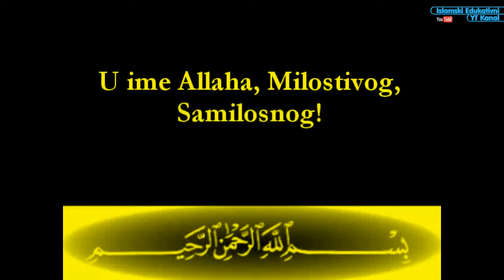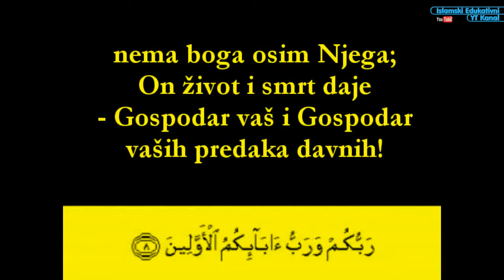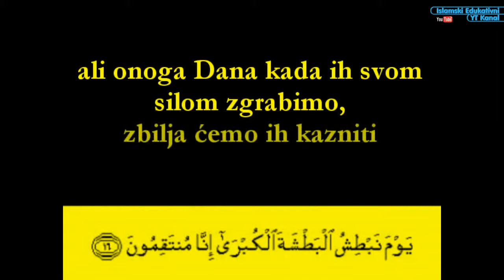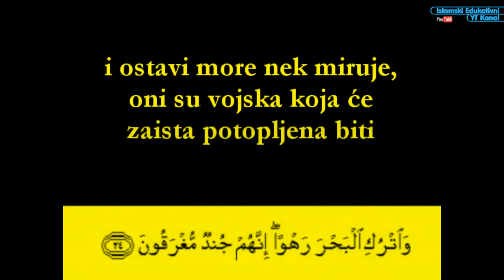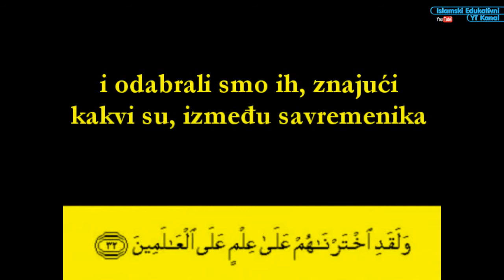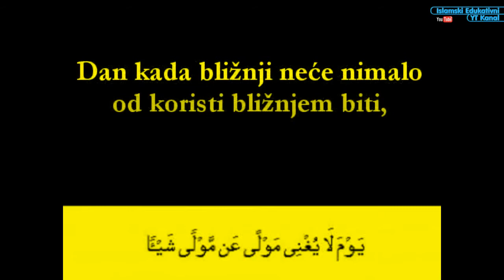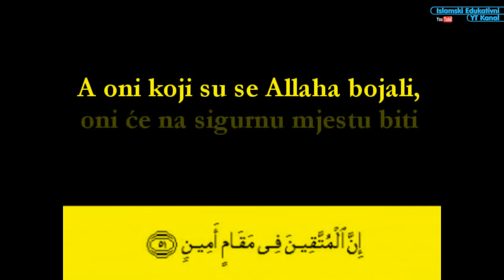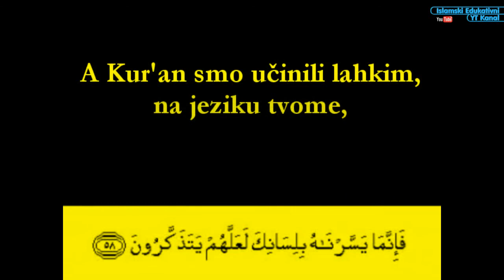Sheikh Abdulbasit Abdussamed Sura Ad Duhan